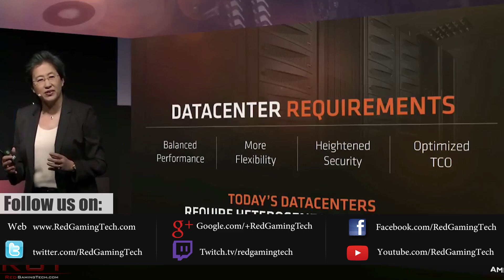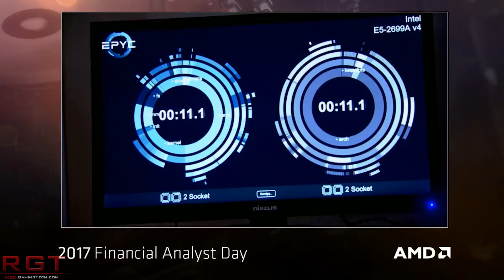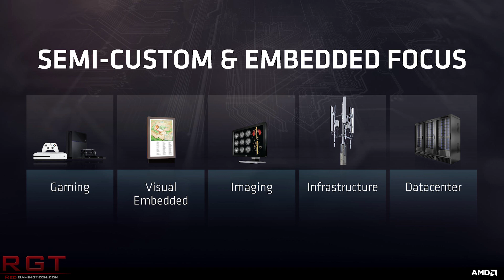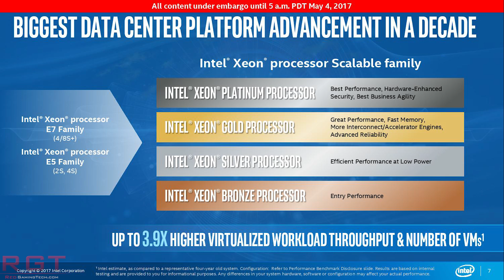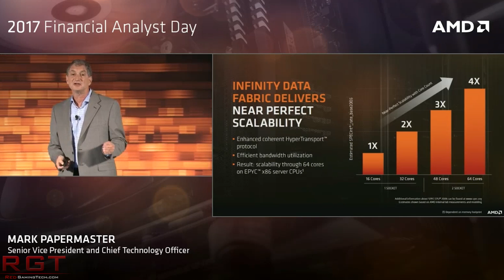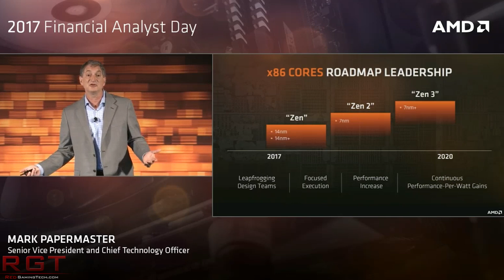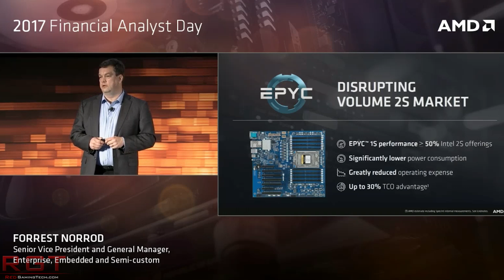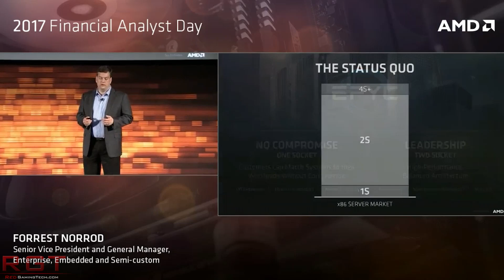AMD Epyc Specs Price & Performance Leaks | Disruptive To Intel ?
Some leaks for AMD's Epyc on the specifications, price and performance of the server CPU. Could this be disruptive to Intel's own plans for the server market?